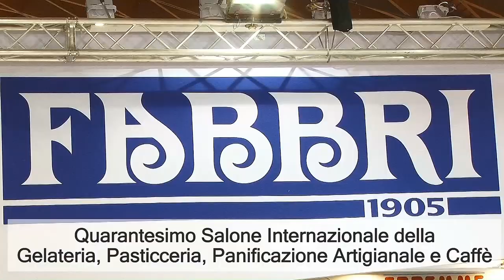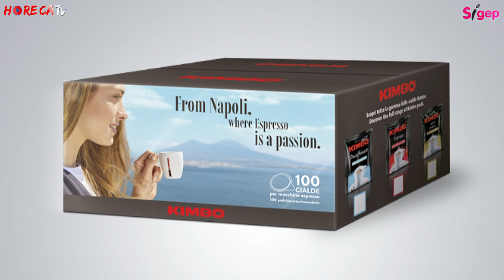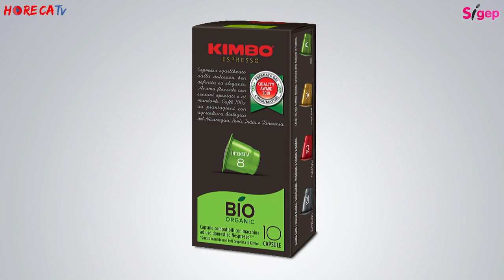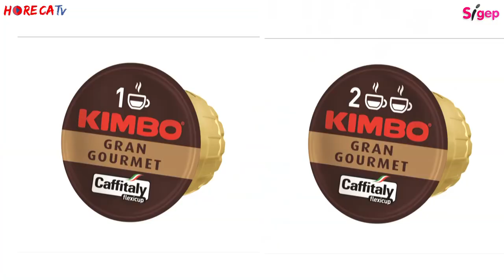SIGEP 2019 - Fabio Russo intervista Fabrizio Nucifora di Kimbo SpA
Volto noto della tv ma soprattutto pasticcere di fama internazionale, Ernst Knam ha raccontato alle nostre telecamere la sua collaborazione con la torrefazione Lavazza.
In questa intervista realizzata a Sigep da Fabio Russo per Horecatv.it, Knam ci racconta dell’importanza dell’abbinamento caffè-cioccolato nella pasticceria e dei tre cioccolatini realizzati durante il Salone utilizzando le nuove miscele presentate in questa occasione dalla torrefazione torinese.
Il Maestro, a chiusura dell’intervista, ha lasciato un consiglio a quanti lavorano con il caffè; che essi siano baristi, pasticceri o chef, è molto importante conoscere bene la materia prima per tirare fuori da essa il meglio e ottenere un’ottima preparazione